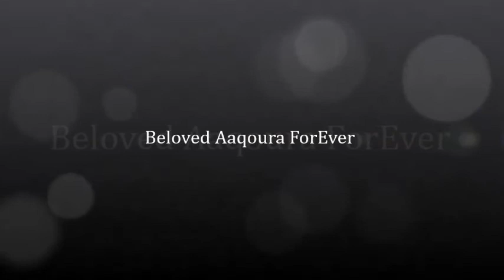Beloved Aaqoura ForEver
My Shots @ Aaqoura ; Mount-Lebanon